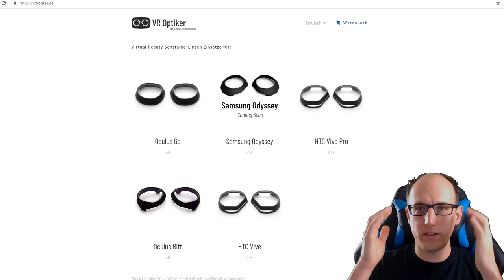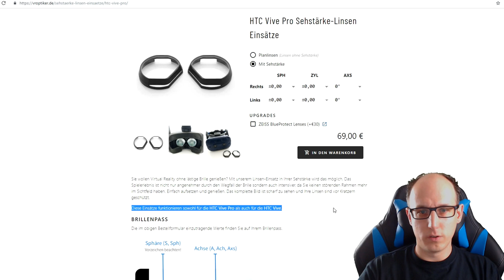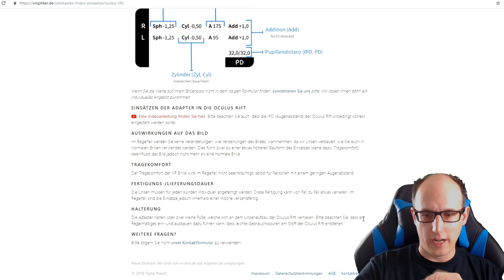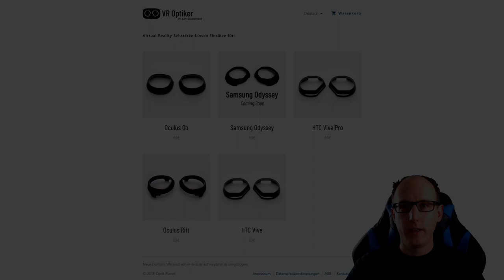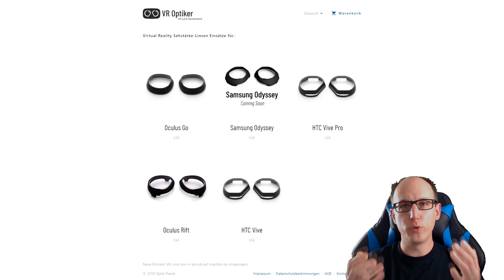VROptiker Sehstärke Linsen Einsätze - Oculus Rift - Unboxing / Montage / Fazit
VR Optiker Sehstärke Linsen Einsätze - Oculus Rift

Unboxing / Montage / Fazit

Ihr seid Brillenträger und wollt eure VR Brillen vor Kratzer schützen und Virtual Reality richtig genießen ?
Dann sind die Sehstärke Linsen Einsätze von VR Optiker bestimmt interessant für euch.

Dort gibt es auch Linsen für die Oculus Rift S, Oculus Rift, Oculus Quest, Oculus Go, HTC Vive Pro, HP Reverb, Samsung Odyssey,

Danke an VROptiker für diese tollen Linsen !!!

Amazon Shopseite:

▌Social Media ▌

▌Mein System ▌

Oculus Rift + Touch Bundle :

Inateck KTU3FR-4P USB 3.0 expresskarte 4 port Anschlüsse :

Mikrofon Audio-Technica AT-2035 :

Audio Interface Behringer UMC202HD U-Phoria 2x2 192kHz :

Grafikkarte Zotac 1080 TI  AMP Extreme Core Edition  :

Prozessor I7-4790K :

Prozessor Kühler be quiet! Dark Rock Pro 3 CPU-Kühler :

Soundkarte Asus Essence STX II :

Tastatur Corsair K95 RGB Platinum :

Webcam Logitech C920 HD Pro:

Kopfhörer beyerdynamic DT 880 Edition 600 Ohm: